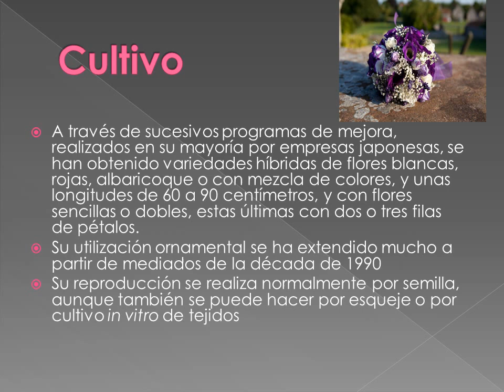Lisianthus en la confección de arreglos florales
Este curso prepara a los estudiantes en el conocimiento, manejo y cuidado de la flor natural y artificial, así como en el manejo de herramientas, mecánicos, pinturas y todo lo que es necesario conocer dentro de la floristería. Además es el inicio para las personas que desean incursionar en esta bella profesión y para personas dentro del ramo de floristería que desean formalizar y actualizar sus conocimientos, para iniciar un negocio propio.